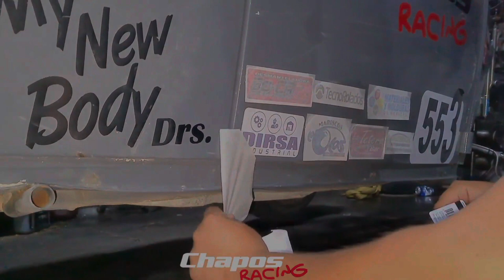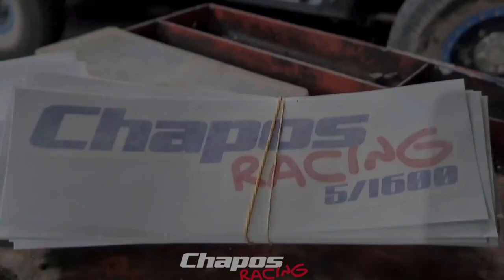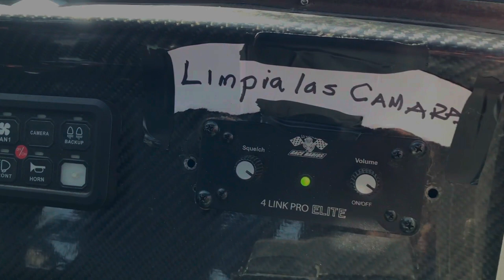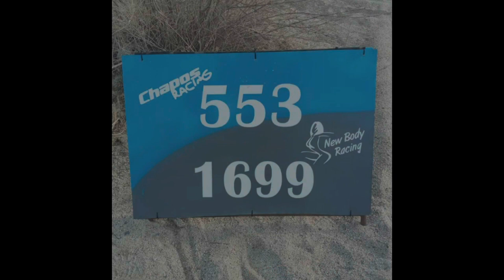Chapos Racing baja 250 2022